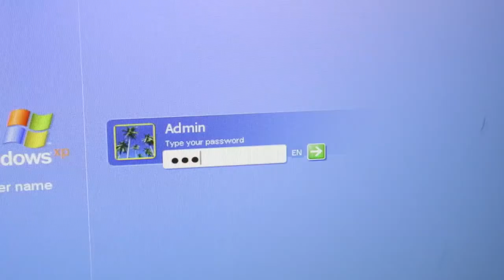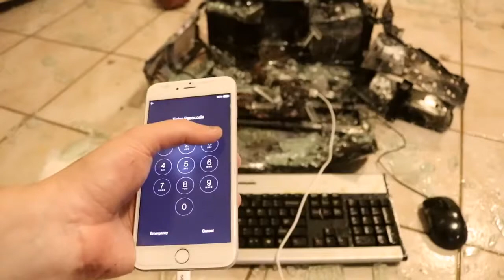How To Hack Into a Computer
HowToBasic Inside